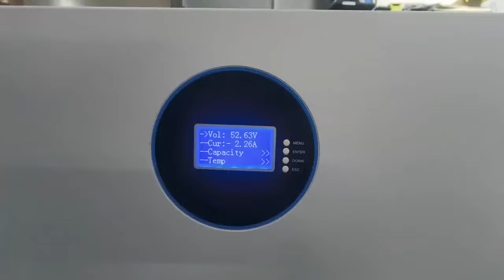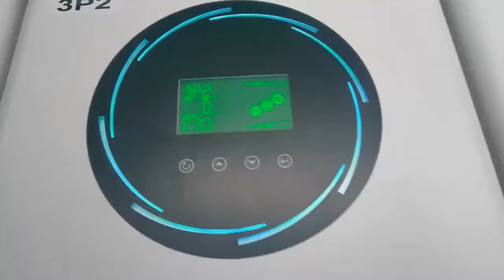How to set BMS communication between SAKO Solar Inverter and Muiltple SAKO Lithium Battery ?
Solar Inverter, Solar Panel, Lithium Battery